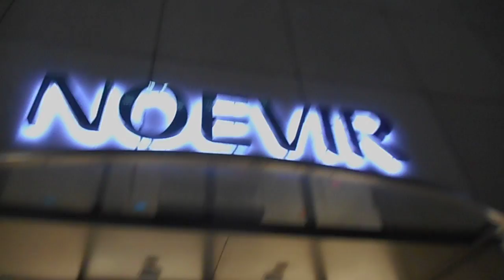DSCN9654ノエビア銀座ギャラリー20180320紫舟展 書、立体への挑戦